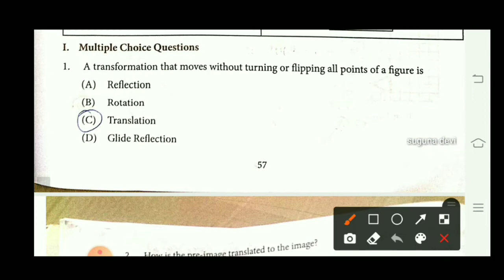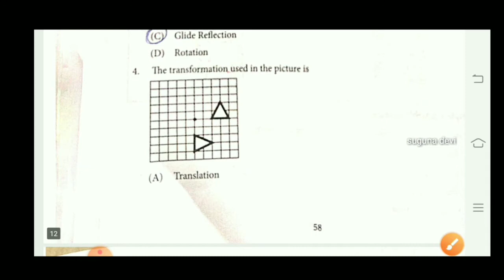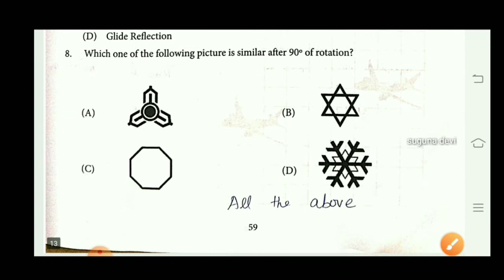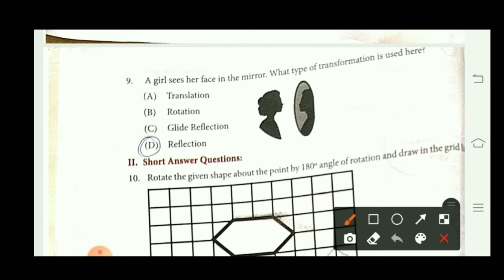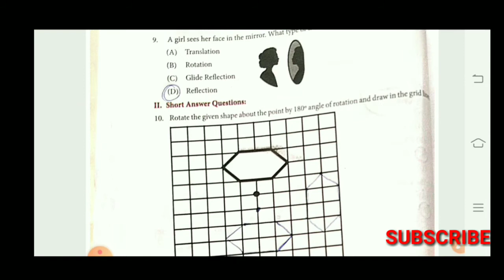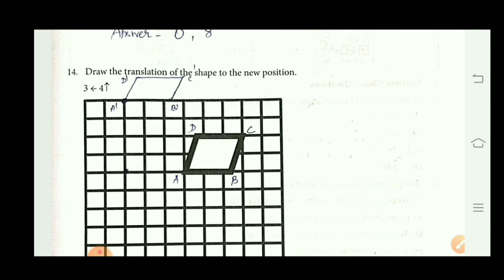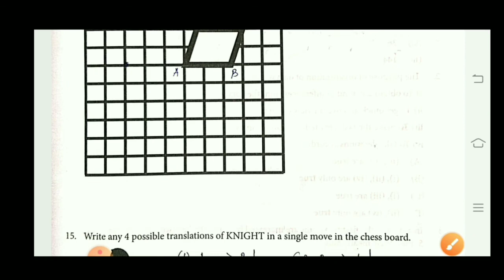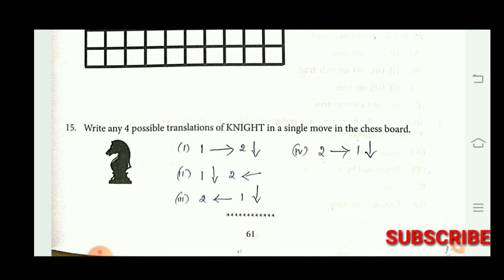7th maths worksheet 16 l 7thmathsworksheet16 l geometry l english medium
*Work book 8 th std maths*
*பயிற்சித் தாள் 7*
*பயிற்சித் தாள் 2*
Workbook 8 th std maths
*பயிற்சித் தாள் 1*

*Work book 6 th std maths*

*Workbook 7 th std maths*
*English medium*

*4th maths worksheet*
*English medium*

*4th maths worksheet Tamil medium*